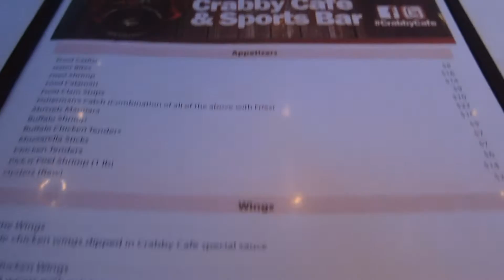VLOG | Fall Break pt 1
↓ READ ME ↓

HELLO EVERYONE!! long time no talk. you'll be seeing a bit more of me in the next couple weeks :))

"blushmepinkk, jessie choi, vlog, asian"